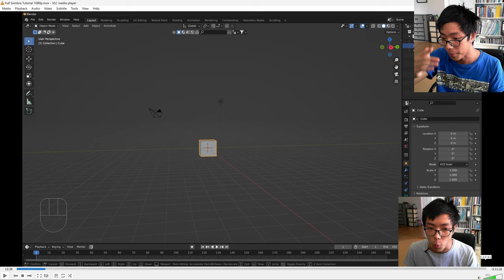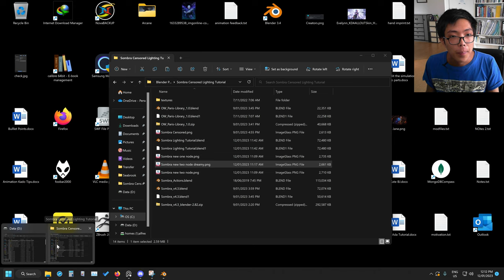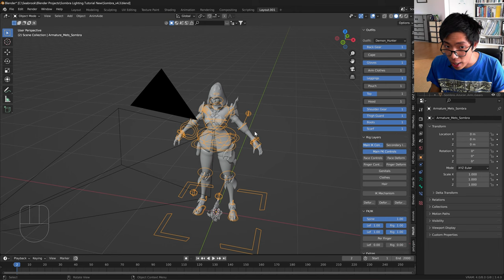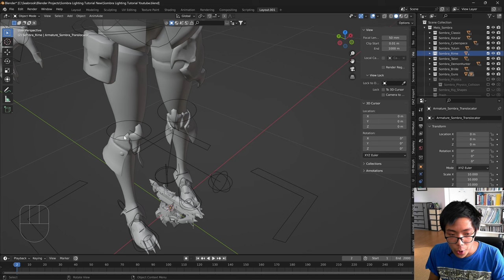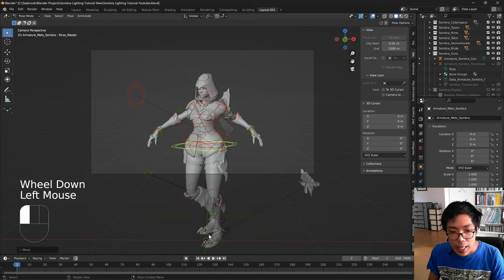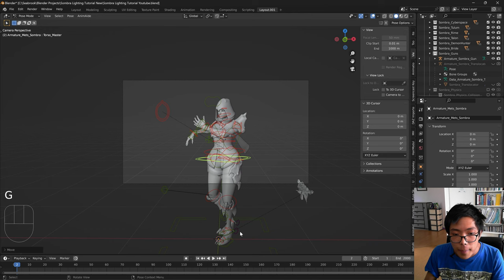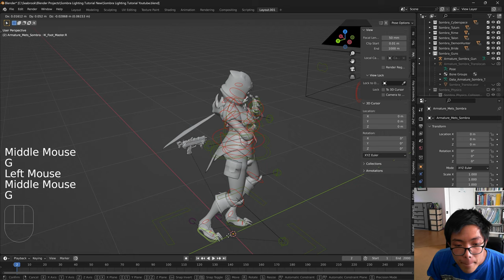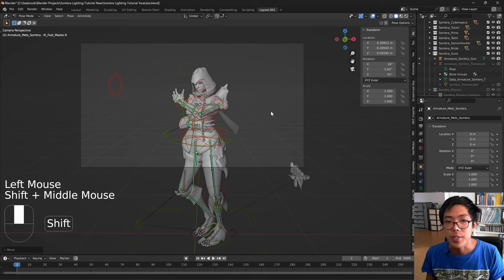How to Animate Sex in Blender - Basics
Discord (You must open the link in desktop and with a discord account that is 18+ because ios doesn't allow nsfw servers from iphone)

First Sex Loop Tutorial
Youtube has decided to be annoying with the mega links so it goes mega . nz / file / and then this